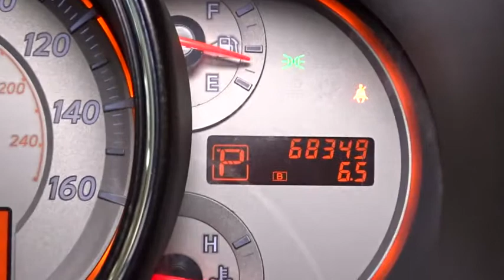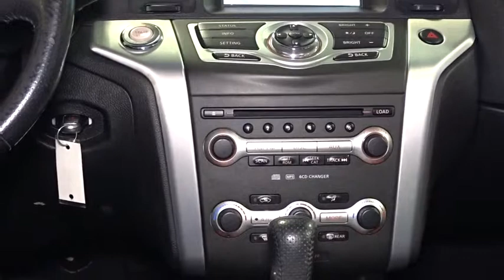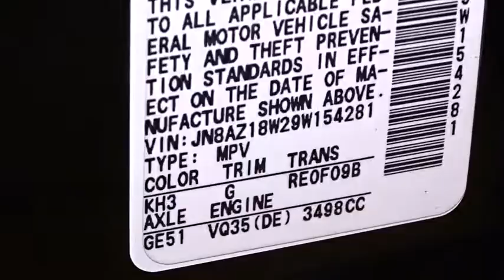2009 Nissan Murano Woodside, Queens, Manhattan, Whitestone, Brooklyn, NY 157757T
2009 Nissan Murano

Paragon Honda
57-02 Northern Blvd

**No accidents!** All original panels!**The price you see is the price you pay**CLICK TO SEE DISCOUNT PROMOTION**FREE**: Maintenance Routine Oil Change For 12 months!* brbrDon't pay too much for the wonderful SUV you want...Come on down and take a look at this great-looking 2009 Nissan Murano. This fantastic Nissan is one of the most sought after used vehicles on the market because it NEVER lets owners down. brbrWe have the largest Honda inventory in the Nation. Due to our high turn over, it may be possible that a listed vehicle has been sold.   Why buy from Paragon:  To find the best price, we do the research before you do to provide you with the best value on every vehicle. We are the winners of the prestigious President's Award 2 years in a row, due to our customer oriented sales process.   Certified vehicles include 2010+ Honda models with 80k miles or less. We apologize for any typo mistakes. Maintenance.*Oil changes as recommended by the manufacturer, vehicle must be purchased at Internet listed price, only available for Certified Honda.